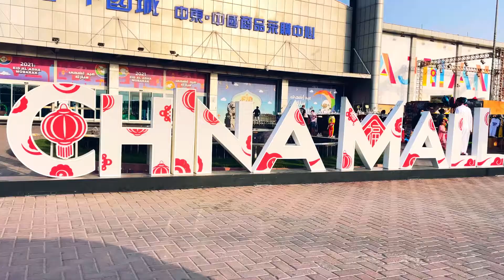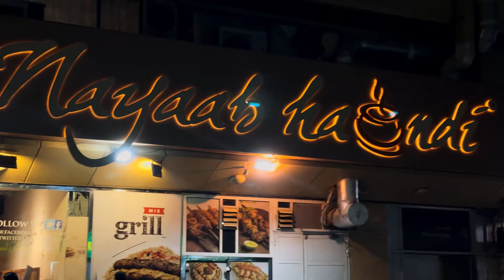| China Mall in UAE | Nayab Handi || Video is not allowed |video banane ki ejazat nahi thi 😬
| Sharjah | Ajman